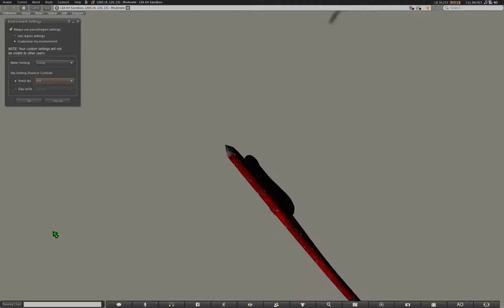Plane Axe inspired by 'The Forest'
The plane axe in the forest is actually modeled after an actual plane axe, I found this out while searching for reference images. It is in truth a very beautiful and elegant tool design that is as pragmatic as it is aesthetically pleasing.

The model in the game is pretty nice, but I thought I could do a little bit better. The geometry is far more optimized, the textures are much higher definition with a lot more subtle details (at least in blender).

Land Impact is 1. Built to precise scale.